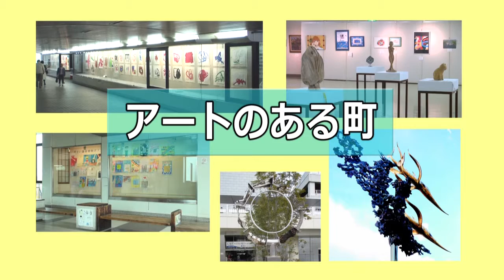16 アートのある町 （取手の紹介映像・個別）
平成27年（2015年）10月に、取手市は市制施行45周年となりました。これを機に、取手を紹介する映像を作成しました。
東京芸術大学学生による作品が街中で見られるストリートアートステージや、市民の作品を展示できる駅周辺のギャラリーをご紹介します。